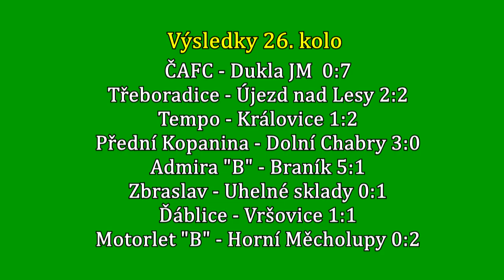Pražská teplárenská přebor mužů 2017/2018 26.kolo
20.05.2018 SK Zbraslav - SK Uhelné Sklady 0:1